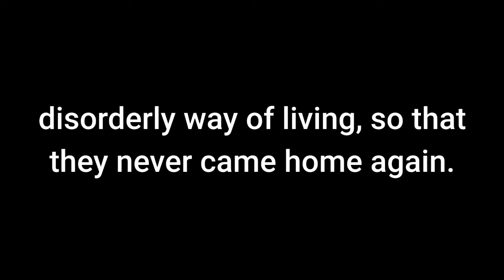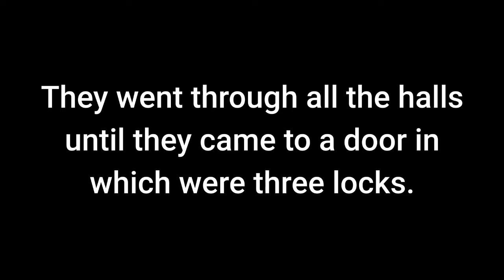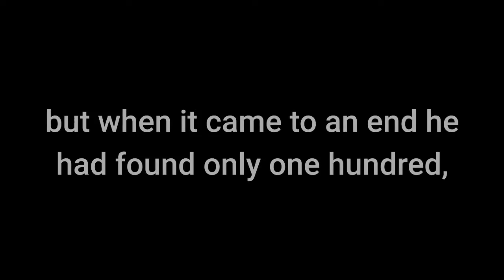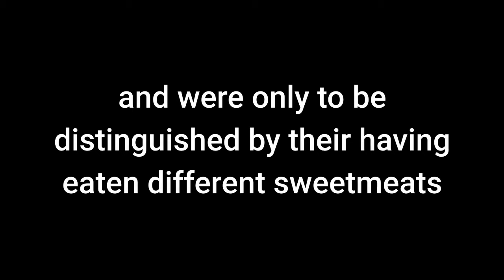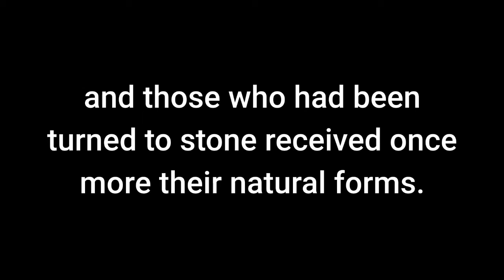Learn English Through Story | The Queen Bee Audio Story | Grimm's Fairy Tales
30 Minutes to Improve Your English Listening Comprehension! Learn English through story with this audio reading of the Grimm's Fairy Tale, The Queen Bee. Read along with the text on the screen while you listen to this audio story. Listening to stories and audiobooks in English is a great way to learn English or improve your English. English Listening | Read Along.

The Queen Bee by the Brothers Grimm: Listening to audiobooks and audio-stories is a very good way to help you learn English. Here, you can read along with  the onscreen while listening.